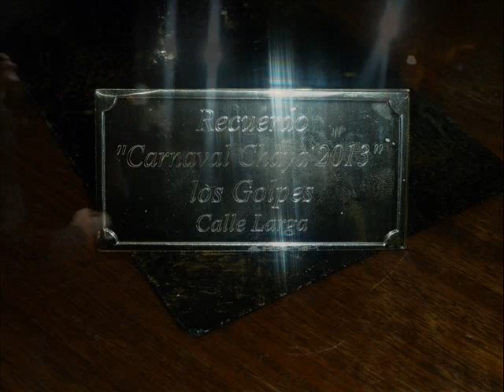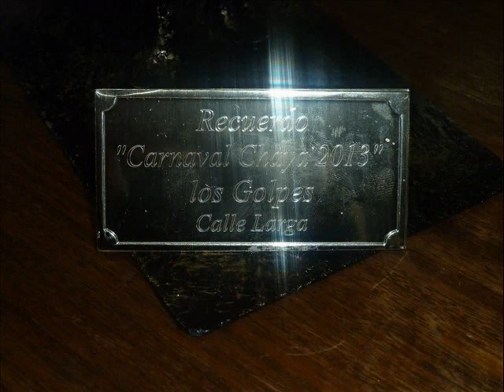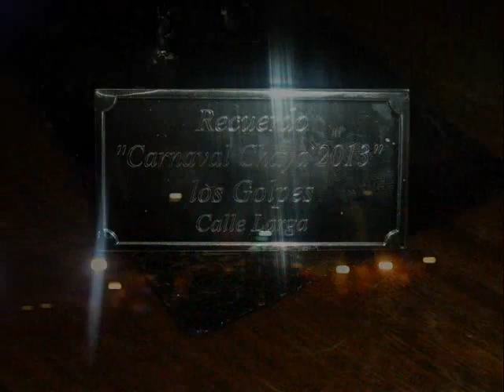LOS GOLPES EN VIVO EN CALLE LARGA 2013 primera parte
LOS GOLPES EN VIVO EN EL FESTIVAL DE CHAYA 26 DE FEBRERO DE 2013, LOGRANDO SER RECONOCIDO CON UN PREMIO.

ESTUVIERON DESDE OCTUBRE 2012 HASTA  FEBRERO 2013 EN UNA GIRA EN MÉXICO.

ARTISTA DE (LG TROPICHILE MANAGEMENT) EMPRESA REPRESENTANTE DE GRUPOS DE CHILE Y EXTRANJEROS.